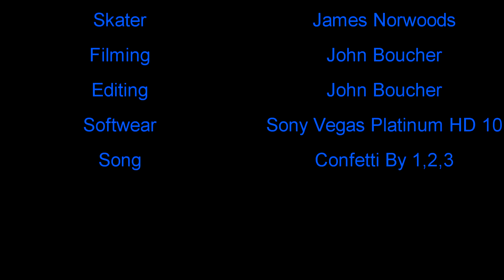James Norwoods Edit 2